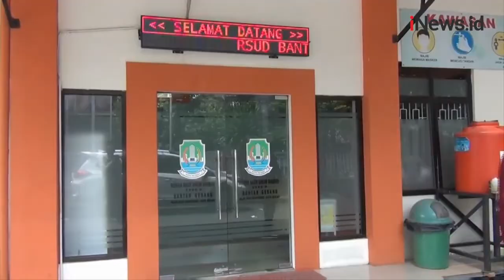Korban Tewas Diduga Keracunan di Bekasi Bertambah Jadi 3 Orang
Korban tewas dari 1 keluarga yang diduga keracunan di Bekasi, Jawa Barat bertambah, kini jumlah total korban tewas menjadi 3 orang. Sementara 2 oerang masih menjalani perawatan intensif di rumah sakit, ketiga jenazah dibawa ke RS Polri Kramat Jati untuk menjalani autopsi.

Android: inews.id/android
iPhone: inews.id/ios